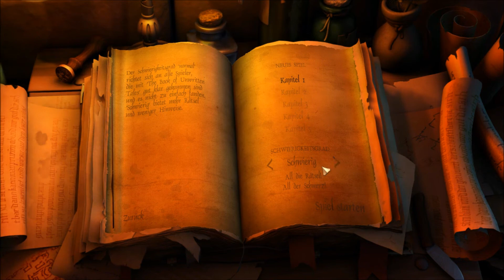Die Vieh Chroniken "E001" Die fliegende Mary (HD Blind)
Willkommen zu meinem "Adventsprojekt" passend zum Schneefall: Die Vieh Chroniken erzählt die Geschichte von Nathanial Bonnet, der mit seinem Luftschiff der fliegenden Mary, bis ans Ende der Welt fliegen möchte. Doch stellt sich ihm etwas dazwischen und sein Abenteuer beginnt. Was ihn wohl alles erwarten wird?...

Genre: Adventure & RPG
Entwickler: King Art Games
Publisher: Crimson Cow